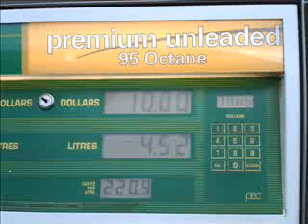fuel about $10 a gallon (i think)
the worse part is that they probebly won't go down & in the future we will probebly look back at this as cheap fuel
energy is required to run modern equipment & oil products are the best way to store energy but when they are gone all the modern tech' will fail & the resulting war will destroy the whole earth.
food production is dependant on oil beleive it or not